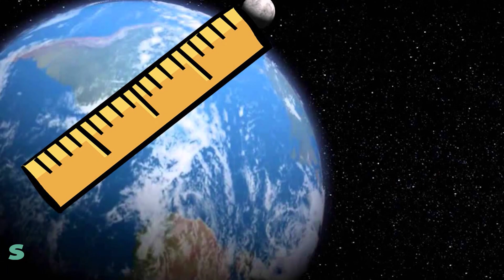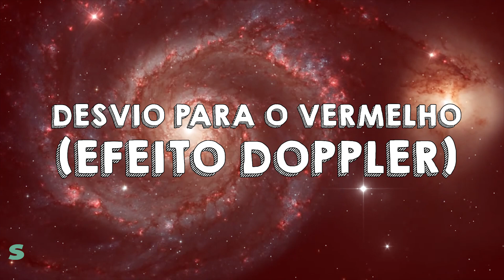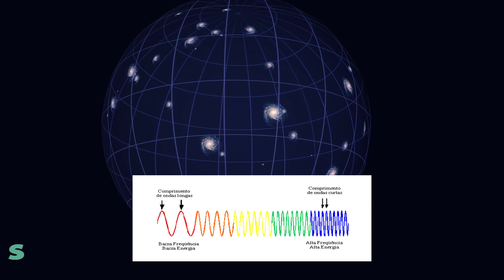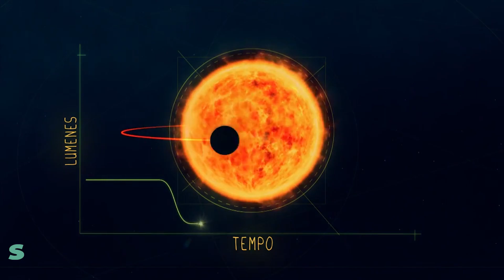Como SABEMOS as DISTÂNCIAS do UNIVERSO?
Nessa vídeo nós veremos como os astrônomos sabem as distâncias gigantescas do universo, como podemos deduzir através de métodos simples a imensidão do espaço.
✦✦✦✦✦✦✦✦►►LINKS MENCIONADOS►►✦✦✦✦✦✦✦✦▪
✦✦✦✦✦✦✦✦►►VÍDEOS RELACIONADOS►►✦✦✦✦✦✦✦✦▪
▪✦✦✦✦✦✦✦✦►►CONTATOS►✦✦✦✦✦✦✦✦▪
✦✦✦✦✦✦✦✦►►CRÉDITOS►✦✦✦✦✦✦✦✦▪
Edição, Apresentação, Roteiro, Produção e Design - Vinícius Dutra
Legendas - João Carlos Bertolini Filho
''Negar ciência é tolice, mas aceita-lá cegamente também é'' - Vinícius Dutra